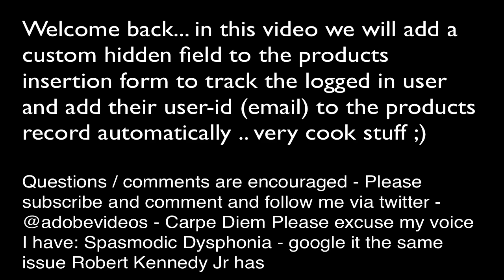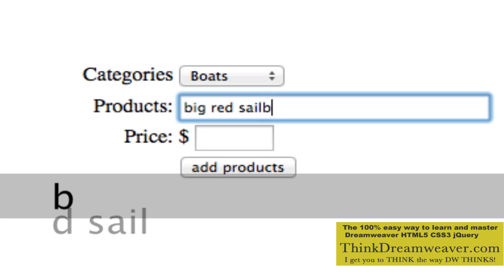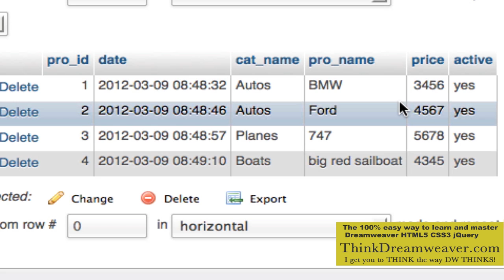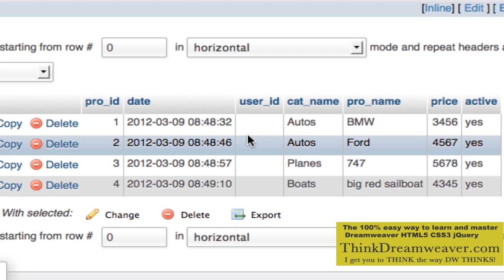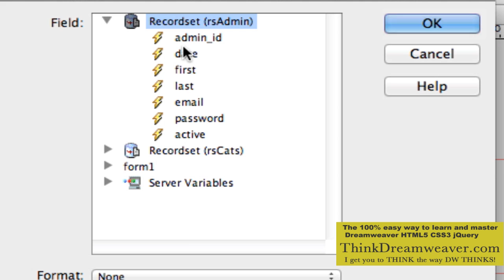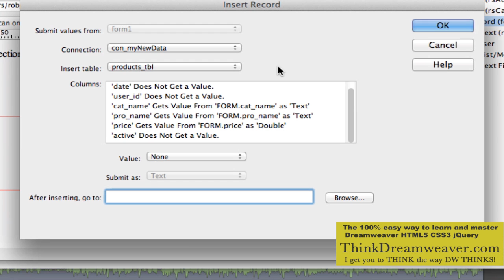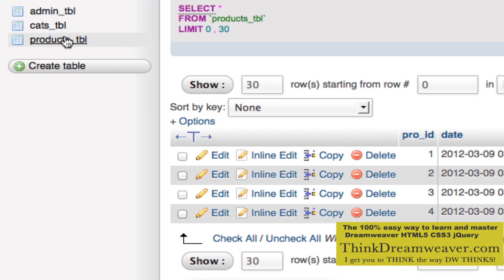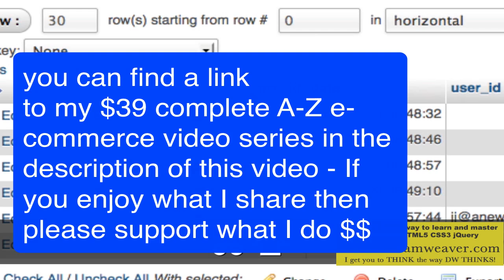Dreamweaver CS5.5 php mysql video tutorial how to build user tracker form part 6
BUY my A-Z- e-commerce video today- $39 plus FREE web hosting...
Dreamweaver CS5.5 php mysql video tutorial
This is a video series using my time-tested method for creating dynamic php pages and binding it to a mySQL database using Dreamweaver CS5.5 and cPanel back-end admin and PHPmyAdmin DB creation tools...